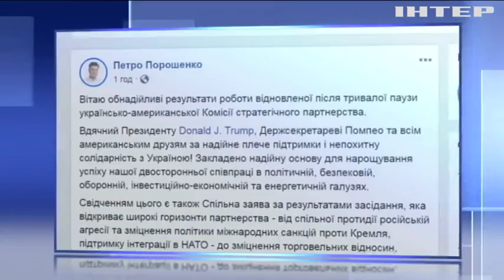Петро Порошенко оцінив результати роботи українсько-американської комісії стратегічного партнерства